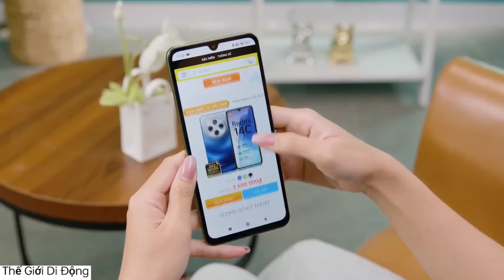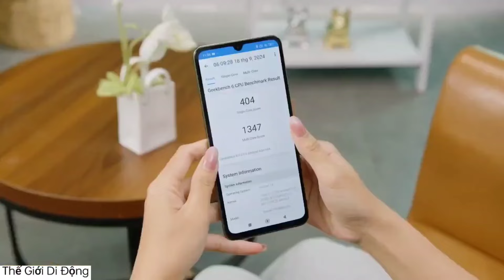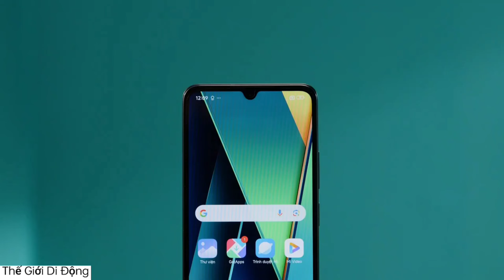Redmi 14C Launch Confirmed 🔥 In Pakistan - Redmi 14C Price In Pakistan - Redmi 14C Unboxing In Pak